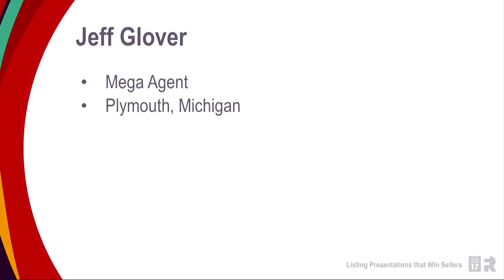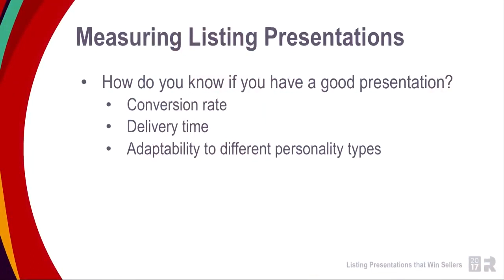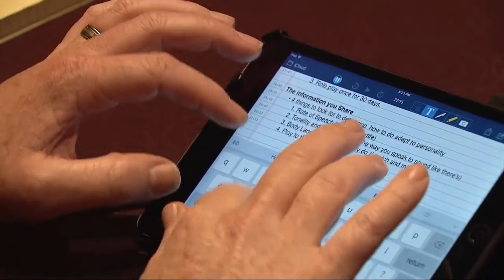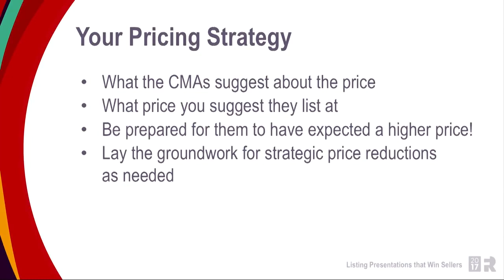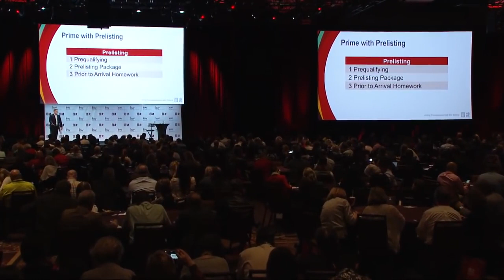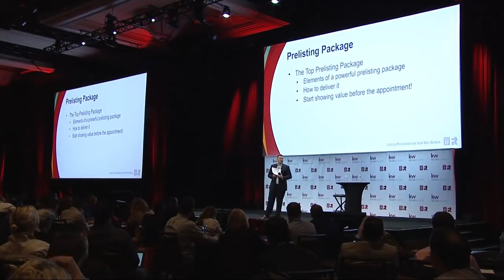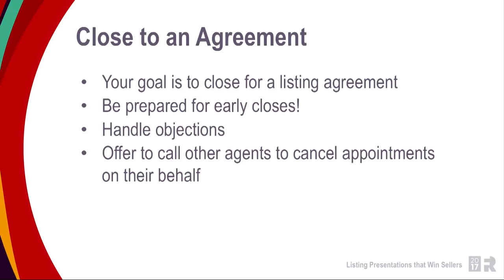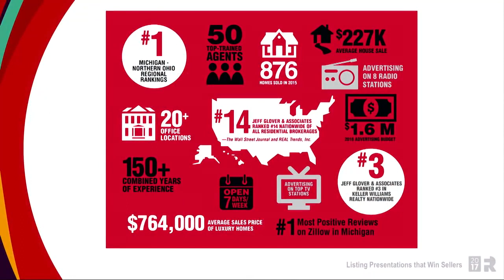Listing Presentations that Win Sellers with Jeff Glover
Jeff Glover shares during Keller Williams Family Reunion a powerful session on the listing presentations he is using to this day to win with sellers.